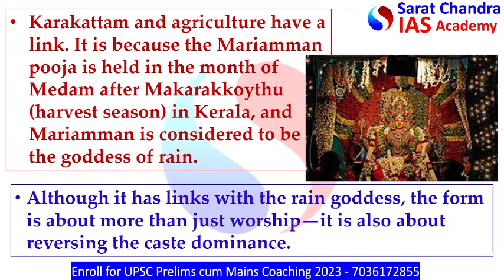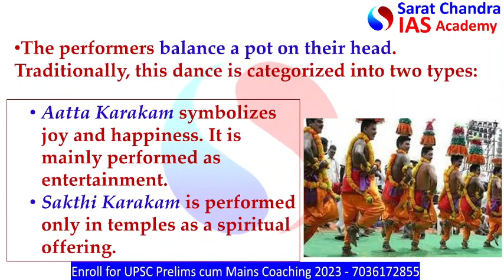Karakattam Dance | Kerala | Tamilnadu | UPSC | IAS | IPS | Competitive Exams